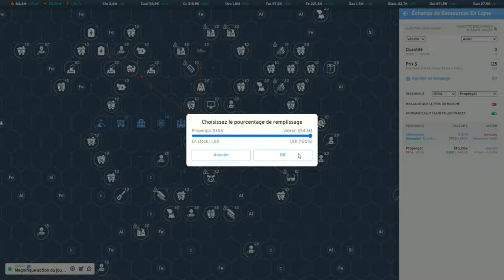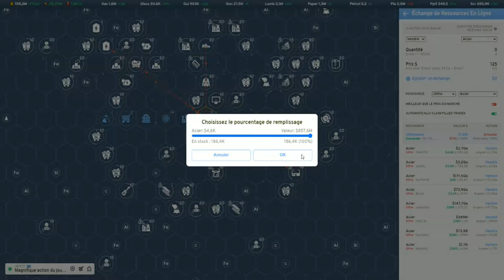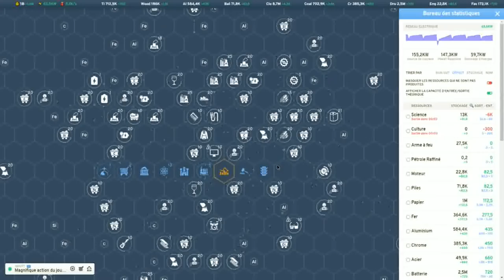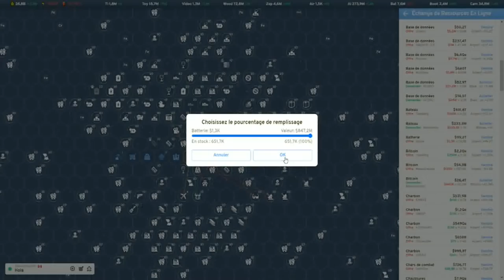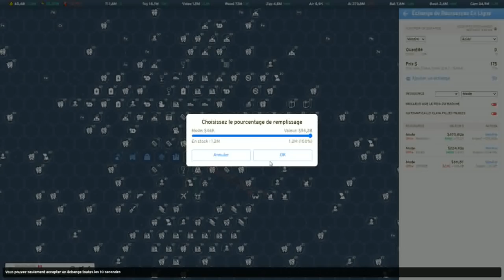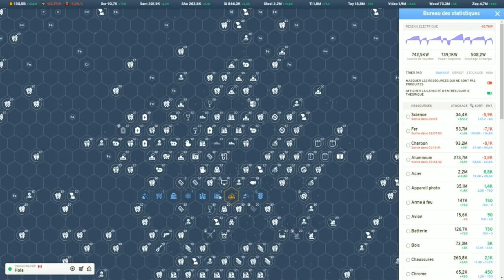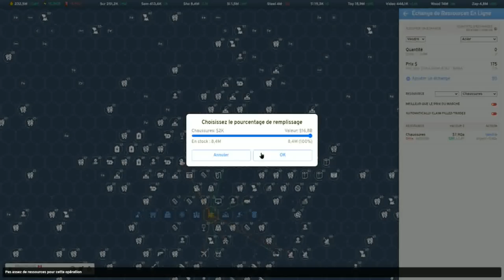Industry Idle ep23